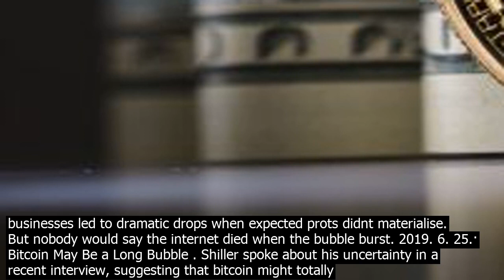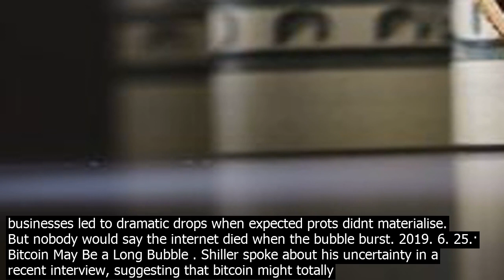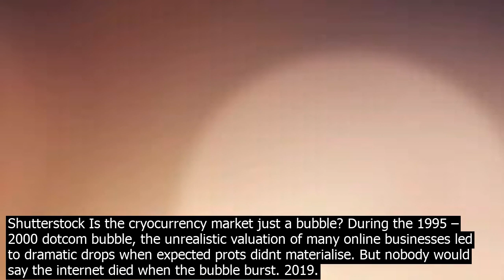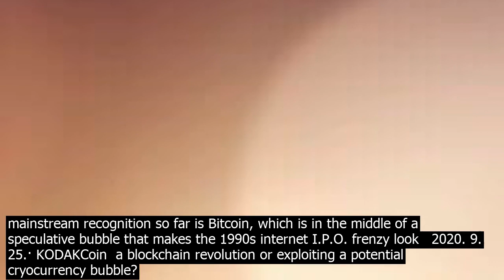Cryocurrency bubble online bitcoin breaks through price barrier as cryocur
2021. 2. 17.· Bitcoin breaks through price barrier as cryocurrency bubble fails to burst Cryocurrency bitcoin has smashed through the $US50,000 price barrier as more mainstream companies begin piling in on   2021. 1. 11.· Billionaire Mark Cuban said that recent trading of bitcoin BTCUSD,  3.07pc and other cryocurrencies reminds him of the internet stock bubble of the late 1990s. 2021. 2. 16.· Double, double Bitcoin and trouble. Bitcoin has seen three bubbles in its 12 year history, two of which took place in 2011. Whilst it can be particularly difficult to recognise a bubble while witnessing it happen. And while it may seem obvious when it has burst, a post bubble understanding can also be complex. In a sense, digital currencies began via online payments, which have then shifted into the creation of cryocurrency like bitcoin, Ethereum and dogecoin. 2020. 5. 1.· So, it is a legitimate coern that such an increase can only result in a bubble. But in my opinion, cryocurrency is not a bubble at all. While it is extremely volatile and prices can drop like in July this year when $1000 loss was witnessed in the bitcoin price, bitcoin doesnt operate like a fiat currency and thus it will never face a bubble … Is the cryocurrency market just a bubble? During the 1995 – 2000 dotcom bubble, the unrealistic valuation of many online businesses led to dramatic drops when expected prots didnt materialise. But nobody would say the internet died when the bubble burst. 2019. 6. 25.· Bitcoin May Be a Long Bubble . Shiller spoke about his uncertainty in a recent interview, suggesting that bitcoin might totally collapse and be forgotten, and I think thats a good likely   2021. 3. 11.· Why the Cryocurrency Bubble is Reminiscent of Hodling Amazon Stock  CoinShares CSO Josiah Wilmoth in Archive Capital  Cryo August 14, 2018, 4 10 PM Bitcoin isnt high on the list of things online shoppers wish was available on Amazon.  Source  Shutterstock Many of you fellow crayon eating amateur investors probably do like me and stare at graphs half the day, just wait until you see this oddlysatisfying bubble visualizition. Fling … Todays Cryocurrency Prices by Market Cap. The global cryo market cap is $1.71T, a 4.71pc decrease over the last day. The total cryo market volume over the last 24 hours is $148.68B, which makes a 16.28 pc increase. The total volume in DeFi is currently $12.30B, 8.27pc of the total cryo market 24 hour volume. 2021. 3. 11.· A rational bubble is raised by speculative investors seeking short term gains. We find that a bubble accelerates the adoption, which can help explain the fast diffusion of bitcoin. There are reinforcing interactions between the speculative investors and regular users of currency, which can make it easier to form a bubble compared with a setting without regular users. In a sense, digital currencies began via online payments, which have then shifted into the creation of cryocurrency like bitcoin, Ethereum and dogecoin. 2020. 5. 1.· So, it is a legitimate coern that such an increase can only result in a bubble. But in my opinion, cryocurrency is not a bubble at all. While it is extremely volatile and prices can drop like in July this year when $1000 loss was witnessed in the bitcoin price, bitcoin doesnt operate like a fiat currency and thus it will never face a bubble … Low interest rates and the declining prot margins of capitalist production have pushed speculators to find new areas to invest their capital. This has created a massive bubble in cryocurrencies. In 2010, a bitcoin was worth $0.0008, and a bitcoin could be mined … If you look at the different ways to buy into the cryocurrency, you will soon realize that it is more like buying gold online in some strange country or like opening an account in a Bahamas   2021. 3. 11.· Why the Cryocurrency Bubble is Reminiscent of Hodling Amazon Stock  CoinShares CSO Josiah Wilmoth in Archive Capital  Cryo August 14, 2018, 4 10 PM Bitcoin isnt high on the list of things online shoppers wish was available on Amazon.  Source  Shutterstock Is the cryocurrency market just a bubble? During the 1995 – 2000 dotcom bubble, the unrealistic valuation of many online businesses led to dramatic drops when expected prots didnt materialise. But nobody would say the internet died when the bubble burst. 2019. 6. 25.· Bitcoin May Be a Long Bubble . Shiller spoke about his uncertainty in a recent interview, suggesting that bitcoin might totally collapse and be forgotten, and I think thats a good likely   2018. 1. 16.· The only blockchain project that has crossed over into mainstream recognition so far is Bitcoin, which is in the middle of a speculative bubble that makes the 1990s internet I.P.O. frenzy look   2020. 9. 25.· KODAKCoin  a blockchain revolution or exploiting a potential cryocurrency bubble?